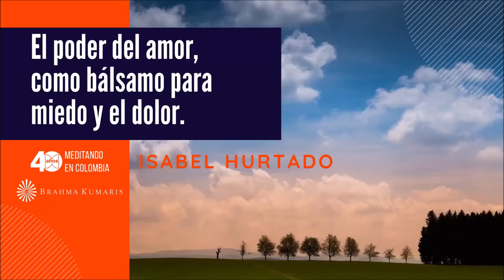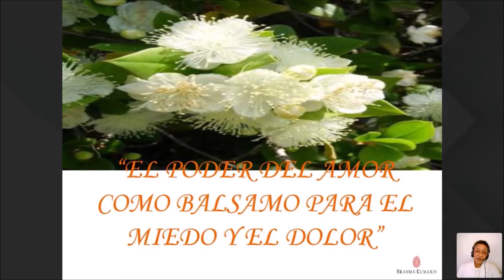El poder del amor como bálsamo para el miedo y el dolor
Con Isabel Hurtado

Blog Interesantes artículos con respuestas espirituales a la situación mundial y videos de actualidad.